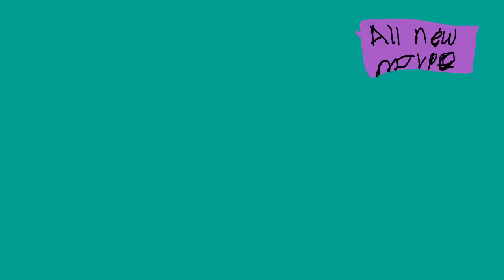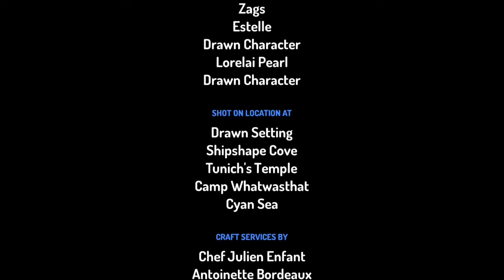TWISTY ADVENTURES : THE MOVIE / TWISTY GOES ON AMAZING ADVENTURES preview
TWISTY ADVENTURES : THE MOVIE / TWISTY GOES ON AMAZING ADVENTURES preview directed by KIDDIE SOUL CEO (POCO PERRO aka JACRYS)

Streaming free on TOONTASTIC